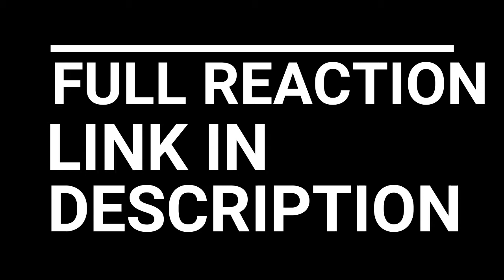THE BASEMENT!!! ATTACK ON TITAN SEASON 3 EPISODE 19 REACTION